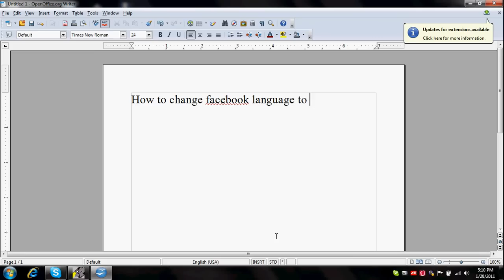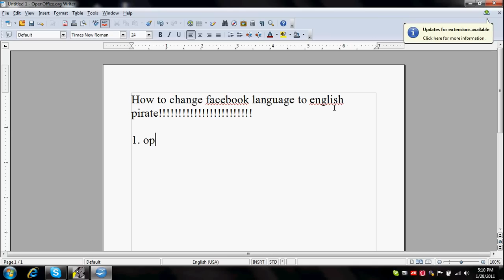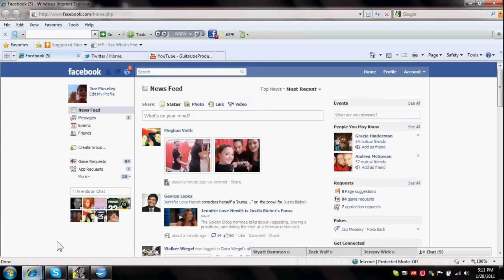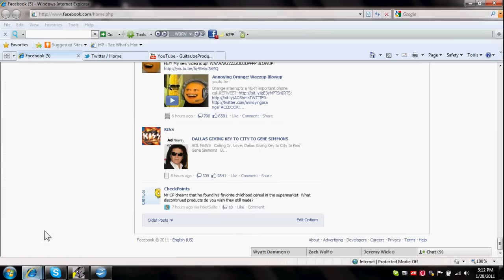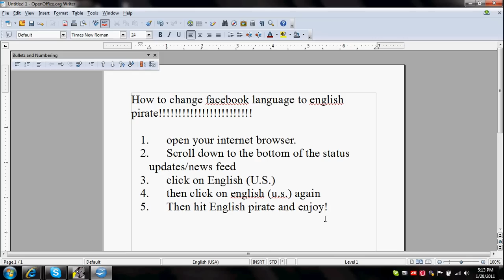How to change FaceBook language to English(Pirate)